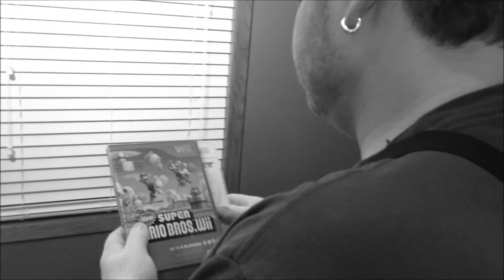The Luigi Love Story (Part 2)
Luigi deals with the fact that his brother is always the favorite.